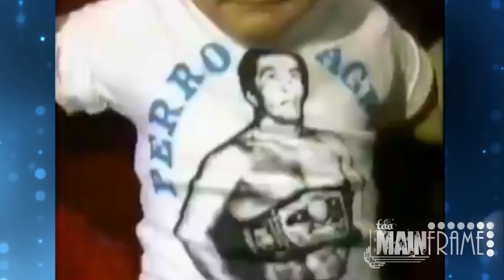PEDRO "EL PERRO AGUAYO" PRESENTA A SU FAMILIA A JAPÓN EN 1984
Un pequeño video de 1984 cuando el "Can de Nochistlán" recibe a la televisión Japonesa en su casa y presenta a su familia y su pequeño santuario de trofeos y vemos a un Perrito Aguayo desde aquella pequeña edad ya entrenando para ser una gran leyenda joven como lo fué.